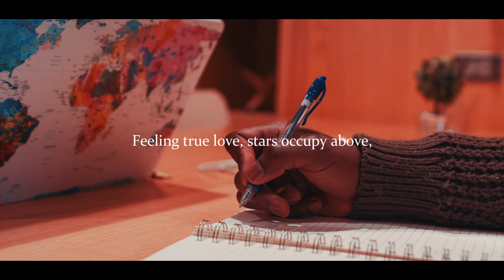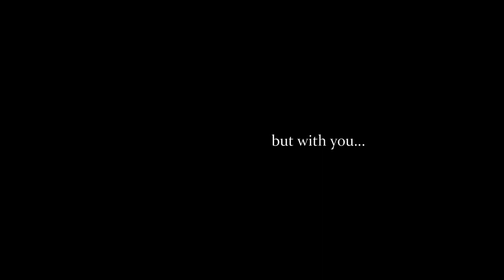A WHOLE NEW WORLD 🌎 written by Lucano Atilola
A WHOLE NEW WORLD 🌎 Lucano Atilola